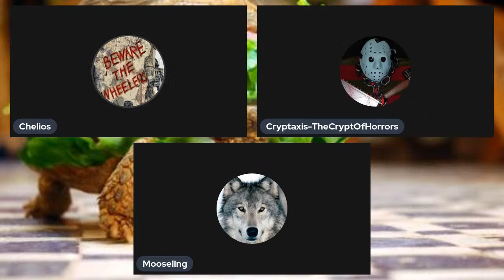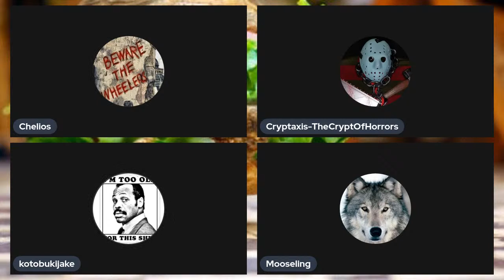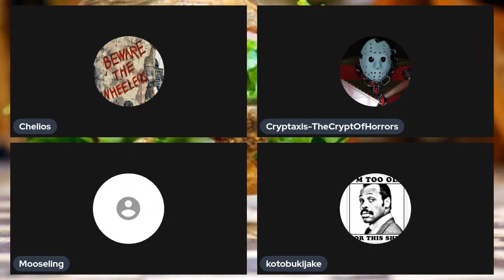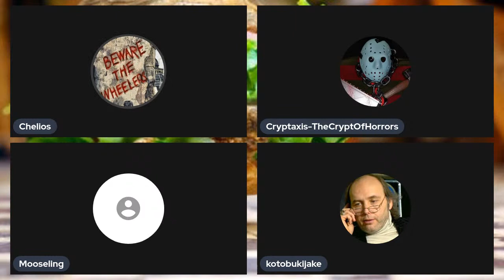Mark Neveldine/ Brian Taylor’s “Crank” (2006) film discussed by Inside Movies Galore